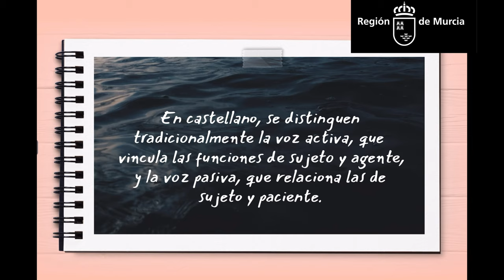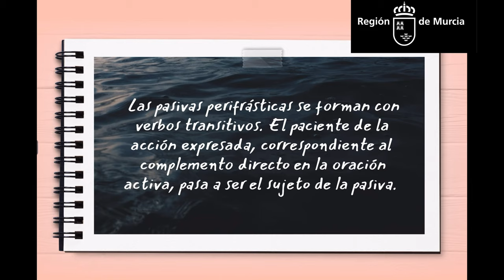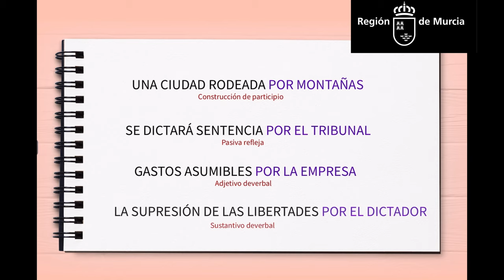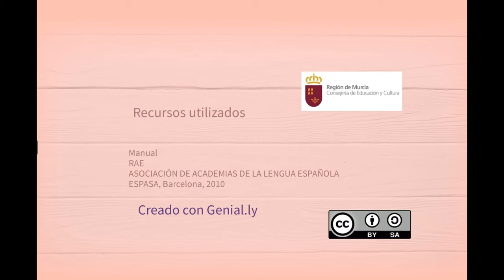COMPLEMENTO AGENTE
Características sintácticas y morfológicas del complemento agente.